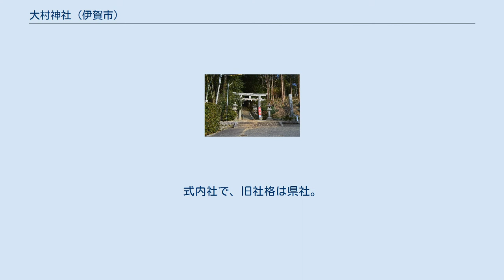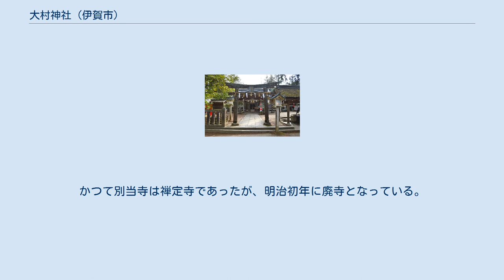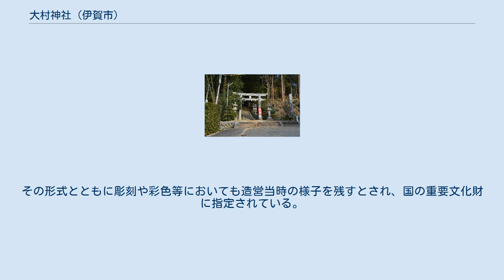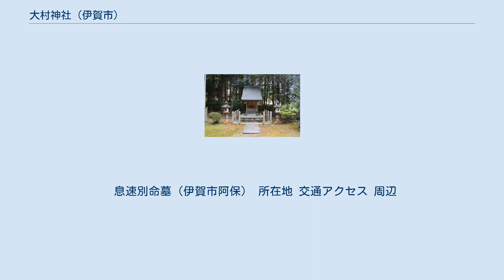大村神社 (伊賀市)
一の鳥居 大村神社（おおむらじんじゃ）は、三重県伊賀市阿保（あお）にある神社。
 主祭神 配祀神 合祀神 祭神は、『延喜式』神名帳では1座とする。
一方、嘉吉元年（1441年）の『興福寺官務牒疏』では「大村神 二座」とあり、春日神が神護景雲2年（768年）に常陸（鹿島神宮）から三笠山（春日大社）に遷幸する際に休息した地であるとしている。
現在の配祀神である武甕槌命・経津主命・天児屋根命ら春日神3柱はこの遷座伝承に由来するが、その史実性は明らかでない。
 これらに対して、現在大村神にあてられている息速別命は、古代史料に阿保地域との関わりが見られる人物である。
まず『続日本紀』延暦3年（784年）11月21日条では、息速別命は伊賀国阿保村に住み、その四世孫の須禰都斗王（須珍都斗王）が「阿保君」姓を賜ったという。
また『新撰姓氏録』右京皇別 阿保朝臣条においても、垂仁天皇により伊賀国阿保村に宮室が作られて息速別命に封邑として授けられ、その子孫が阿保朝臣（阿保氏）になる旨が記されている。
大村神社付近には息速別命の宮内庁治定墓も存在するが、こちらは近年の考古学では6世紀に下ると見られているため、大村神社境内の古墳（宮山古墳群）の1つを息速別命の墓に比定する説がある。
 以上のほか、祭神については由気忌寸や大名草命（大村直祖）にあてる説もある。
なお合祀神17柱は、明治23年から41年（1890年-1908年）の間に行われた旧阿保町28社・旧種生村3社の合祀になる。
 創建は不詳。
前述の通り、神護景雲2年（768年）の春日神遷幸伝承が存在するほか（史料上初見は1441年）、当地を本貫とした阿保氏（息速別命後裔氏族）の関わりを想定する説が知られる。
社名については、古来「大森社/大森明神」と見えることから社叢を表す「大森」から「大村」への転訛とする説や、地名「阿保村」から「大村」への転訛とする説があるが不詳。
 国史では、貞観5年（863年）に「大村神」の神階が正六位上から従五位下に昇叙された旨の記載がある。
 延長5年（927年）成立の『延喜式』神名帳では伊賀国伊賀郡に「大村神社」と記載され、式内社に列している。
また『和名抄』に見える地名のうちでは、現鎮座地は伊賀郡阿保郷に比定される。
 『三国地志』によれば、社殿は永正年間（1504年-1521年）の火災に遭い、さらに天正9年（1581年）の天正伊賀の乱で焼失したが、天正15年（1587年）に再建されたという。
この時造営された本殿は、現在も宝殿（国の重要文化財）として残されている。
この天正15年の棟札では社名は「鹿嶋大明神」とあり、元和7年（1621年）・安永8年（1779年）の棟札では「鹿嶋宮」とも見えることから、この時期には春日神遷幸伝承が定着していたことが知られる。
なお、天正15年以降は秋永氏が神職を担っていた。
 明治維新後、明治17年（1884年）8月7日に近代社格制度において郷社に列し、明治39年（1906年）12月に神饌幣帛料供進神社に指定、昭和5年（1930年）11月27日に県社に昇格した。
かつて別当寺は禅定寺であったが、明治初年に廃寺となっている。
 現在の本殿は、明治23年（1890年）の造営。
春日造で、屋根は檜皮葺である。
 現本殿以前に使用された旧本殿は、宝殿として現本殿の西側に隣接する。
この宝殿は、安土桃山時代の天正15年（1587年）の造営になる。
一間社入母屋造、妻入で、屋根は檜皮葺。
その形式とともに彫刻や彩色等においても造営当時の様子を残すとされ、国の重要文化財に指定されている。
 そのほか境内には、霊石として信仰される要石や、奇鐘「虫喰鐘」がある。
「虫喰鐘」の名は化学変化により表面の瘤が落ちたことに由来するが、元々は禅定寺（旧別当寺）の梵鐘で明暦2年（1656年）の完成になる。
また境内の参道から社殿付近には、「宮山古墳群」と称される円墳数基が分布する。
 大村神社で年間に行われる祭事の一覧。
 息速別命墓（伊賀市阿保） 所在地 交通アクセス 周辺